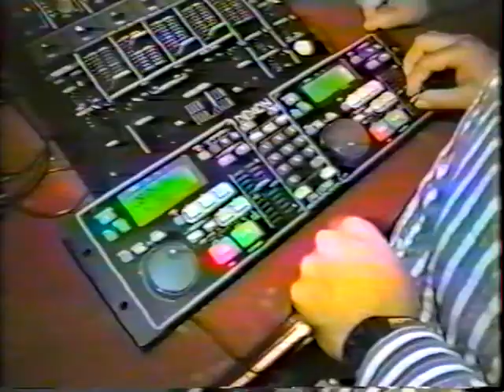CHICANO MEX VOL 12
Decimasegunda entrega, Canario Gaston entrevista "Comadreja me decis", Riki afuera de la Mad Barra, la polémica Zuleika entrevistas varias, el arrasca bailando James Brown, Carlitos Zilioli entrevista, el Papu de Atlantida entrevistas, el Chavo, el 2do del paca entrevista al Pucho sobre el Chirola, el Rufo volvio de BSAS, el Canary y Zuleika, Grazziana opina sobre Zuleika, la desbocada que homenajea al Canary, Fabio entrevista,  Chavo "veni con una empanada abajo del brazo",  Martin & Vasco con Leo Varsi, Riki entrevistado por Martin, Karina & el Pucho en un altercado,  Caramelito me manda a cagar, con el Paca y Riki que se queja de la musica,  Diego Amorin y su doble discurso.